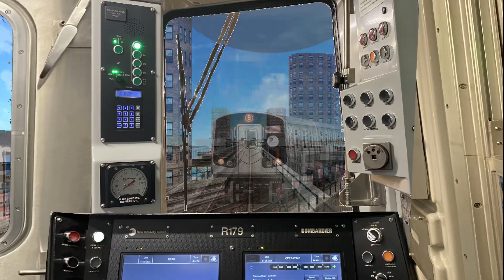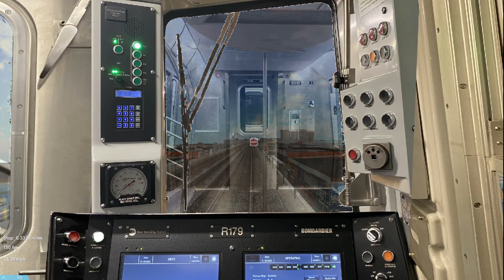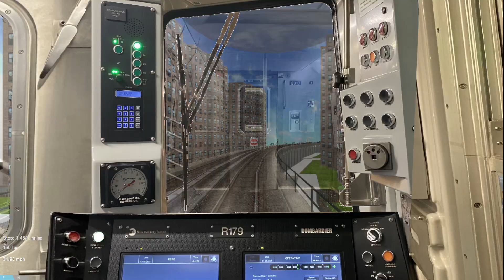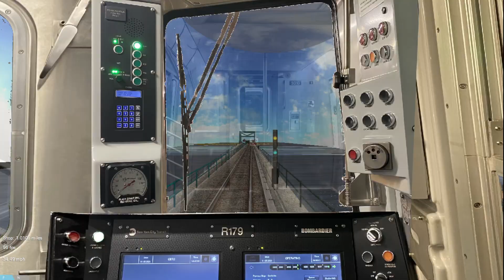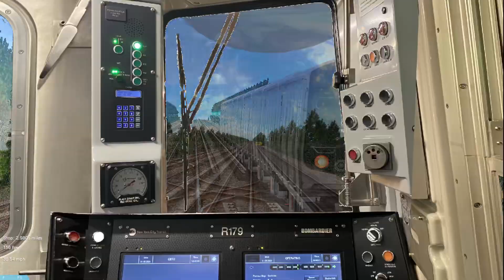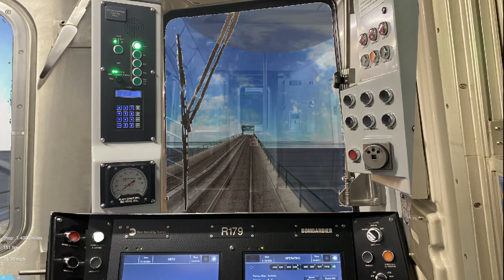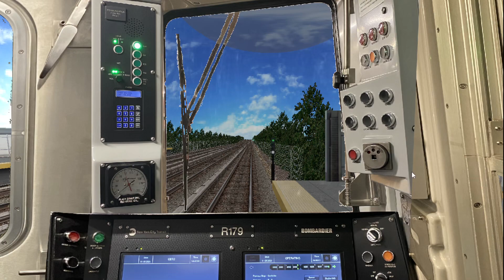OpenBVE Special: (S)huttle Train To Howard Beach-JFK Airport (R179)(Weekend G.O)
Due to track replacement, A trains are running in 2 sections:

1. Inwood-207 Street and Euclid Avenue
2. Howard Beach-JFK Airport and Far Rockaway

For service between Queens and Brooklyn, transfer for the free shuttle bus service to Euclid Avenue where Manhattan bound A train is available.

Credit to Mr.Railfan for the announcements.